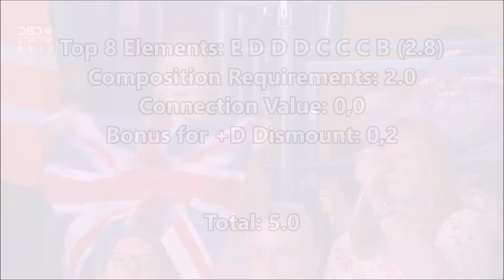Georgia-Mae Fenton (GBR) Floor D-Score 2022 Commonwealth Games QF/TF (2022-24 Code)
12.550
GOLD TF (England)